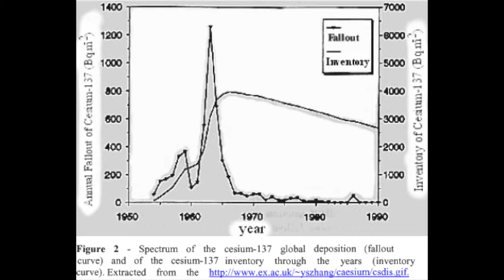Cesium 137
This video is about Cesium 137